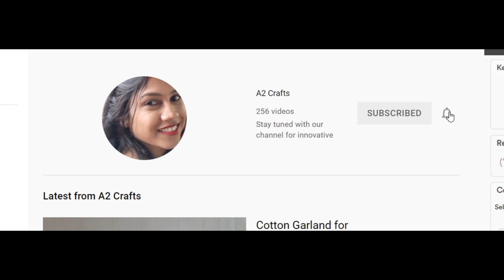DIY Wedding Jewellery || Real flower jewelry for mehndi ,Haladi and other Fucntions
Flower Jewellery Making | Flower Jewellery for haldi | flower Jewellery making at home
DIY Flower Jewellery Set For Haldi & Mehandi | DIY Wedding Jewellery || शादियों के लिए फुलो के गहने।
Flower Jewellery designs
 flower jewellery designs for brides
Latest flower jewellery designs 2021|| Bridal jewellery designs || Mehndi / Haldi special jewellery

• Fresh flower poolajada,
• Artificial flower poolajada
• Flower jewellery for mehendi
• Beads jada
• Fresh flower garlands
• Cloth and Floral Addutera
• Ungarala bindi
• Flower Jewellery
Gotta Jewellery Designs